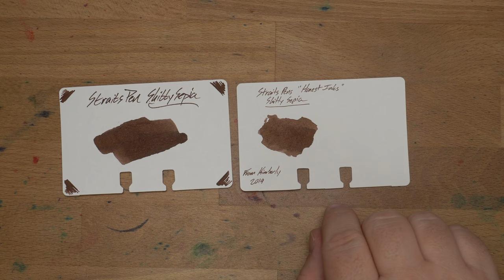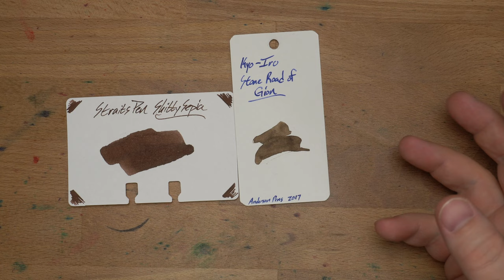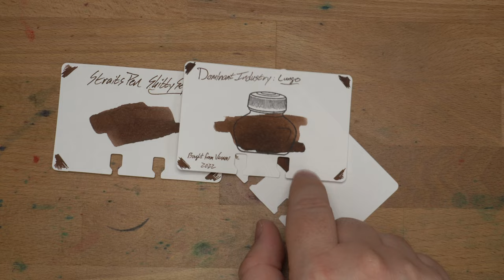Straits Pens Honest Ink: Sh*^ty Sepia: Is it?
Look, it's got a unique name. It's the only ink with that name. You're not going to forget it. That's kinda the point of a name, right? It sticks in your mind and you know what it is when  you hear it again. This sepia is too brown to be a real sepia to me, but the near-rhyme is probably worth it.

** I bought this ink from Lemur Ink. I try not to let that sort of thing color my reviews. What you see is what I got. Thanks for the support, Patrons!**

Chapters:
0:00 Be A Patron!
0:10 The Naughty Name
1:15 Written on Rhodia
3:50 Water Test
4:53 Chromatography
5:16 Copy Paper Test
5:55 Domtar, Wheat Straw, & Tomoe River
8:02 Color Comparisons